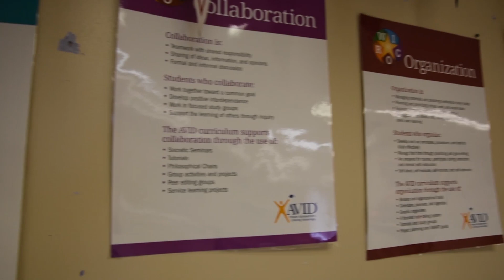AVID at Harding Charter Preparatory High School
AVID is a curriculum at Harding Charter Preparatory High School that was put in place to help students succeed.

Harding Charter Prep took a risk being the first school in Oklahoma to utilize this internationally recognized curriculum in 2003 and we have been ranked either the number 1 or 2 public high school in Oklahoma since that time.

Find out more about this amazing program now!